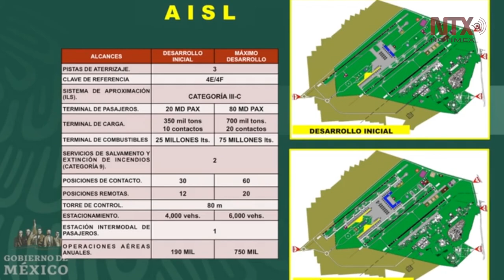Corte informativo 23-08-19